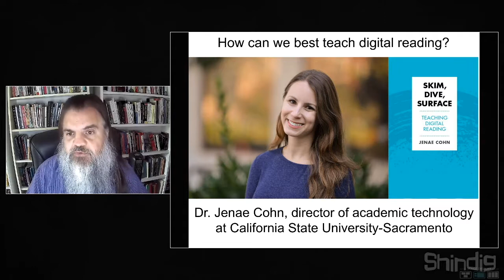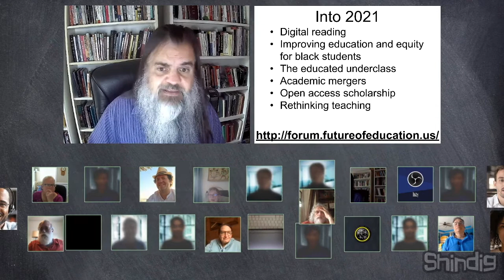Teaching digital reading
How can we best read in the digital world?  How can we teach students to read digitally most effectively?

On July 29th we'll explore these important questions as we meet with Dr. Jenae Cohn, director of academic technology at California State University-Sacramento, and author of the new book Skim, Dive, Surface: Teaching Digital Reading.